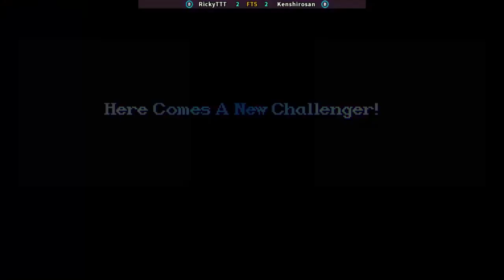Super Street Fighter II X-Grand Master Challenge-RickyTTT vs kenshirosan FT5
Super Street Fighter II X-Grand Master Challenge
Partida disputada no dia 07/05/2024